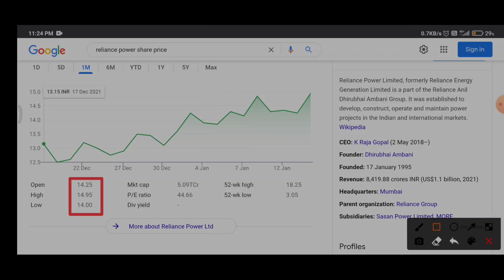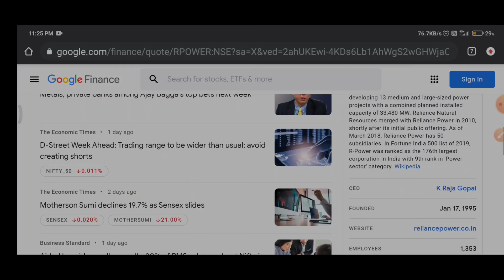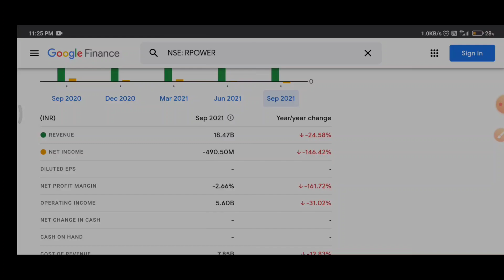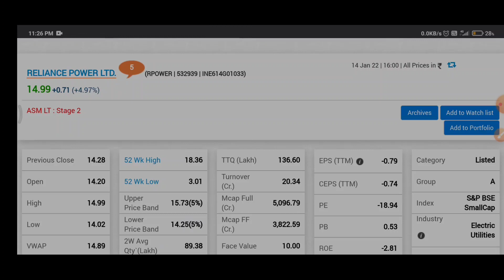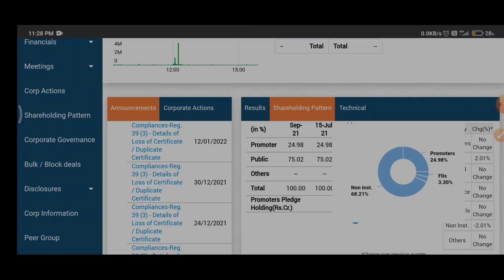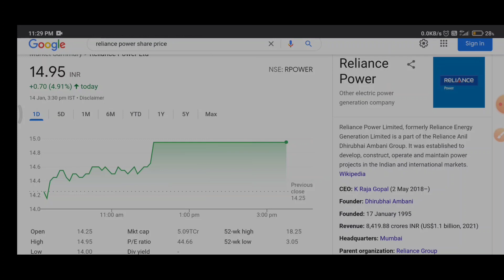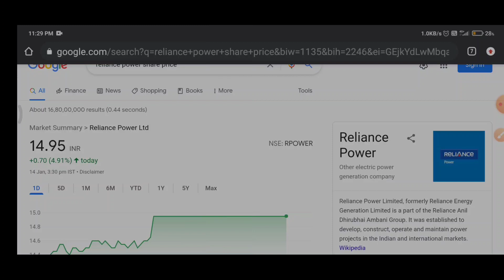Reliance power share latest news | Today latest news | STOCK ANALYSIS